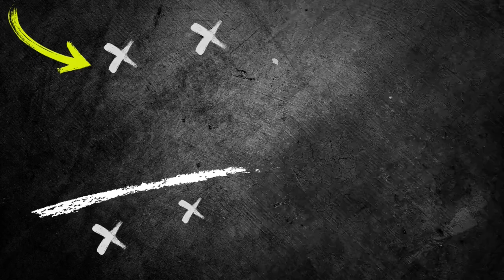📢Triangle Passing Drills Soccer With 2 Balls